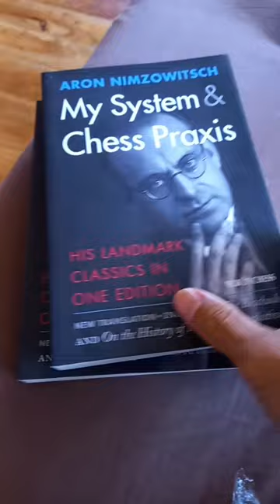My System & Chess Praxis (Classics)